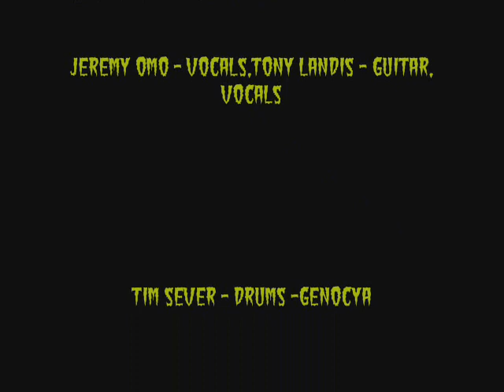THE PARADOX OF EXISTENCE PRODUCTION GREY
THIS BAND WAS AWESOME WHEN I SEEN THEM IN ALLEN PARK,MI AT A SMALL BAR CAN'T REMEMBER THE NAME BUT THE WHOLE BAND WAS GREAT THEY TOOK TIME TO TALK WITH THEIR FANS AND DRINK SOME BEERS WITH US AS WELL!!! TOO BAD THEIR NOT TOGETHER ANYMORE BUT THEY WERE GOOD THOU R.I.P. PRODUCTION GREY
FROM THE ALBUM DEFILEMENT
1. THE PARADOX OF EXISTENCE 2.DEFILEMENT3.SCHIZOPHRENIC DELUSIONS 4.FATAL IMPLICATIONS 5.NAUSEATED 6.FEAR THE ETERNAL 7.THE MASTER RACE 8.DOUBLE STARNDARD

PRODUCTION GREY
Last known line-up
Jeremy Omo - Vocals
Tony Landis - Guitar, Vocals
Tim Sever - Drums (Genocya, Wind of the Black Mountains, Masochist (US), Dark Psychosis)
Bob King - Guitar
Dave "Snoop" Carmona - Bass
All the music I upload is owned by the artists and record labels, I do not try to claim any ownership or credit for the music.